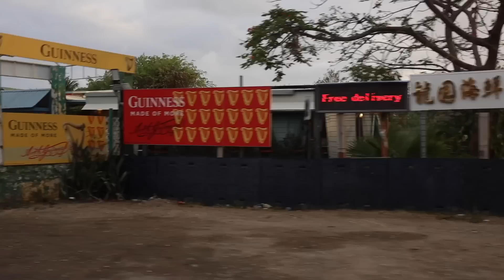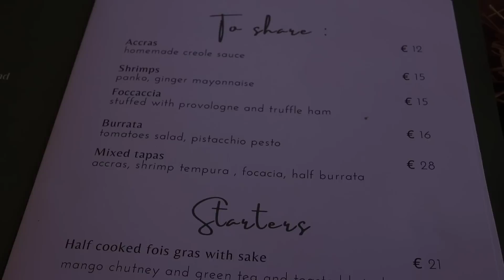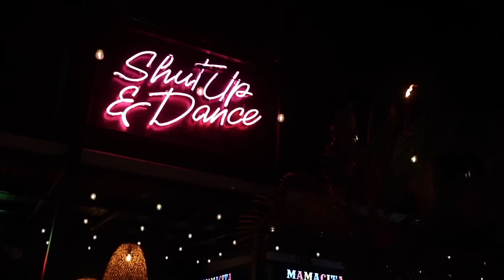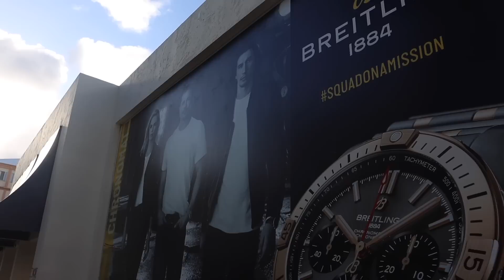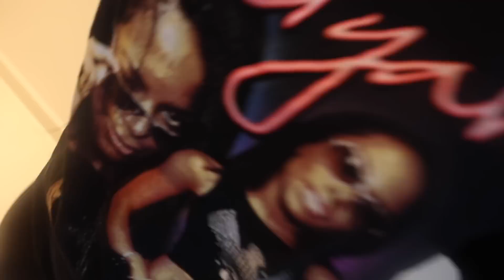SINT MAARTEN TRAVEL VLOG | Jet Ski, Exploring The Dutch & French Side, Restaurants + More | Chev B.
Hey beautiful people! Come with me to explore the beautiful island of Sint Maarten! We explored both the Dutch and French side of the island. The vibes on the island was amazing and the food options were FANTASTIC! Ugh! I had such a good time 10/10 recommend. We stayed at the Morgan resort. The design of the pool was spectacular! The hotel didn't do much entertainment wise but it's super relaxing.

0:00 Vlog preview
0:47 Flight from Toronto to Sint Maarten
1:32 Vlog intro
2:35 The Morgan Resort & Spa Room Tour
5:52 Exploring the hotel
14:07 Day 2 in Sint Maarten
17:50 Rainbow cafe
20:28 Night Out at District 721
26:53 Day out in Sint Maarten
35:39 AVT tour around Sint Maarten
42:00 Jet Skiing in Sint Maarten
54:11 Final Night in Sint Maarten, XO Club
57:20 Vacation photo dump

Nationality: Jamaican
Based: Toronto, Canada
Age: 27